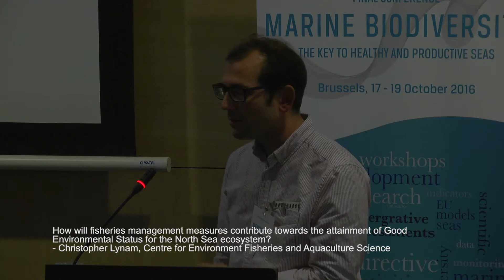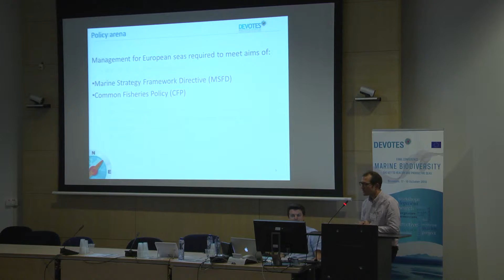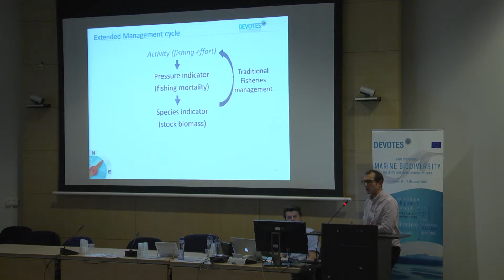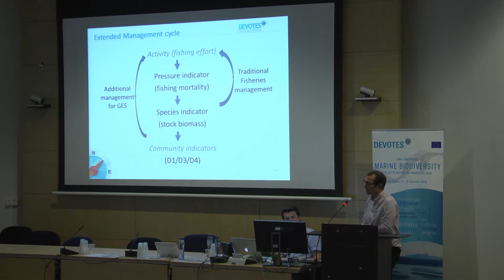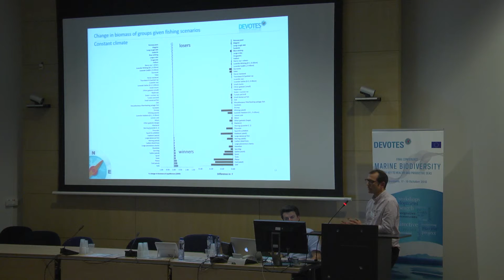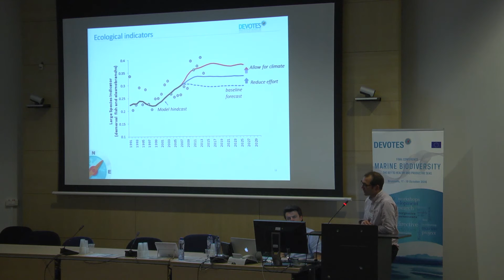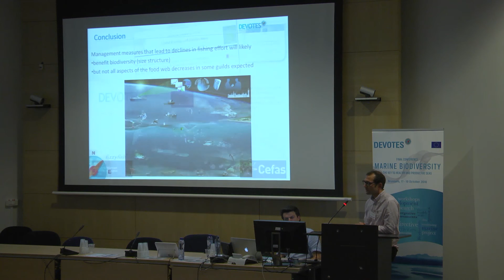Block 3 - Christopher Lynam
Block 3: Plotting the course in uncharted waters
Block 3 - Christopher Lynam How will fisheries maagement meassures contribute towards the attainment of good environmental status for the North Sea ecosystem?